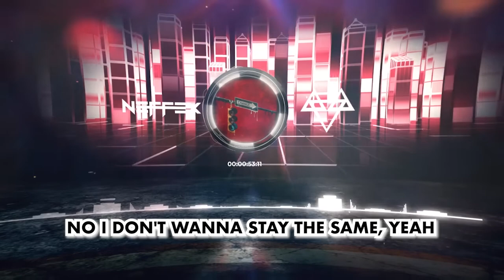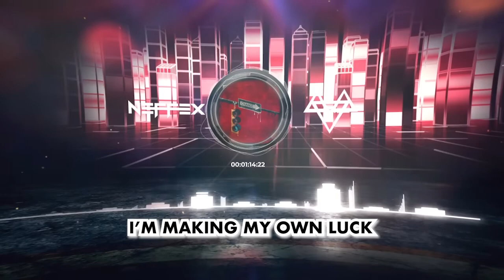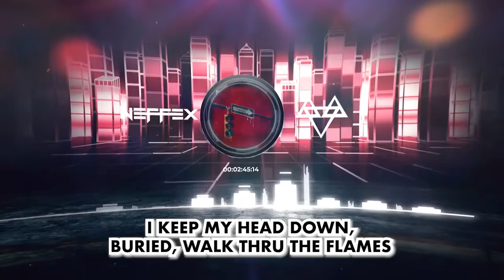NEFFEX Change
NEFFEX is a musical duo that creates inspiring and motivational songs. They believe in the power of change and the importance of pursuing one's dreams. Their lyrics are full of positive messages and encouragement for anyone who wants to overcome challenges and achieve their goals. NEFFEX is not just a band, but a movement that aims to inspire people to be the best version of themselves.

source: @neffexmusic